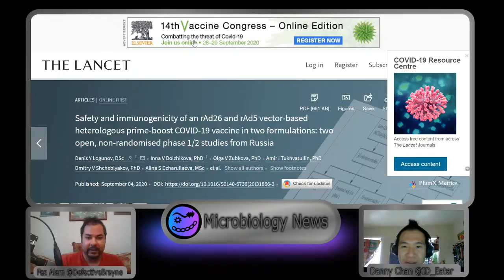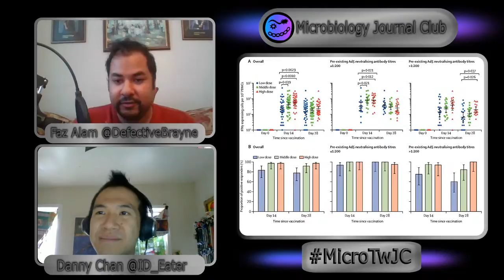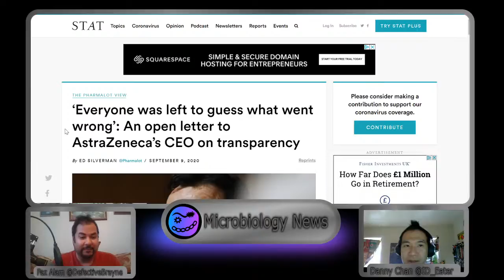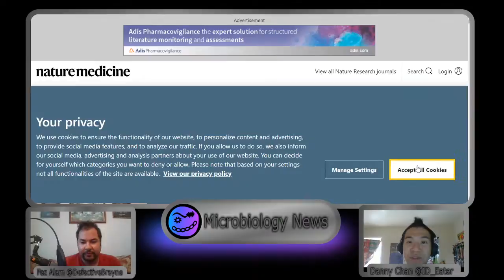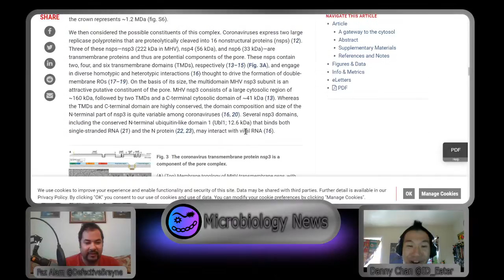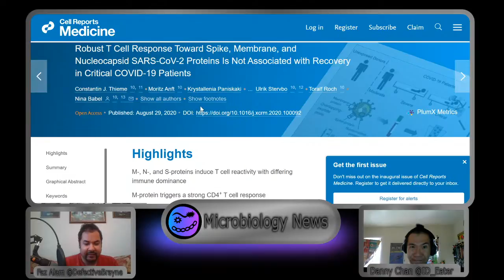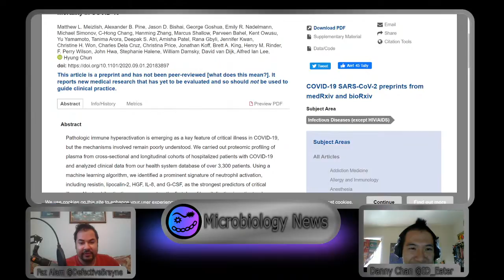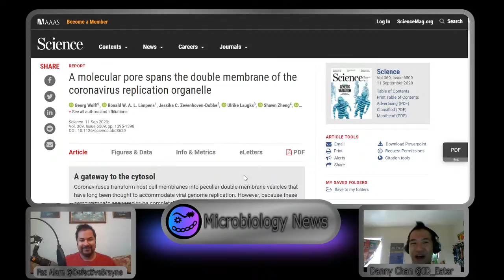News - The Russian Vaccine, Astrazeneca Trials on Hold, and other interesting papers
This week we will be looking at discussing the some of the latest COVID-19 news. Send us questions or suggestions for scientific papers you would like us to discuss via @Defectivebrayne or @ID_Eater.

Next week we will be looking at how SARS-CoV-2 viruses manipulate your cells into making more of them with the following paper:

"A molecular pore spans the double membrane of the coronavirus replication organelle"